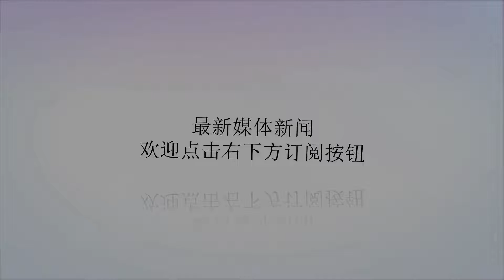俄罗斯又曝大动作：邀请中国进国际空间站 完全无视美国禁令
谢谢！据俄罗斯塔斯社报道，俄罗斯航天部门负责人表示，正在和中国进行协商，扩大两国在太空探索领域的深入合作。合作主要围绕着空间科学实验和深空探测，也包括未来可能的载人登月，俄方甚至打算邀请中国航天员进入国际空间站的俄罗斯部分。我们都知道，解体前的苏联，就一直是航天强国。世界上第一颗人造地球卫星，斯普特尼克1号，就是由苏联制造并发射成功的。第一艘载人飞船也出自苏联，这艘飞船于1961年，将人类第一位航天员加加林送入太空。苏联解体后，虽然经济上不怎么景气，但继承了苏联“遗产”的俄罗斯在航天领域，依然具有很高的水平。俄罗斯的“能源”号系列火箭，起飞推力达到了3500吨，即使到了现在，仍然是世界上起飞重量与推力最大的火箭。俄罗斯拥有一套独立的全球定位系统，有覆盖全球的军事侦察和通信能力，虽然因为维护的问题故障频出，但技术水准绝对不差。所以，航天大国的头衔，俄罗斯还是当得起的。不过嘛，因为经济问题的拖累，俄罗斯航天工业的发展也是步履维艰。俄罗斯副总理德米特里·罗戈津曾经说过，现在的俄罗斯，在航天领域的劳动生产率仅为美国的1/9。即便算上出口火箭发动机，还有向美国航天局出售“联盟”号飞船席位的收入，俄罗斯在全球航天市场上占据的份额依然不超过1%。没钱只是俄罗斯航天面临的困境之一。冷战结束后，西方和俄罗斯在航天领域逐渐开始“和解”，在很多航天项目上展开合作，最后居然出现了“国际空间站”这样的“合作典范”。不过，分歧不是那么容易就能消解掉的。自从俄罗斯加盟国际空间站后，各种矛盾基本就没断过。特别是到了这两年，美俄之间就国际空间站的后续运营和关停问题，进行了多次谈判，至今也没有一个完满的方案。俄罗斯方面甚至已经做好了准备，对空间站的俄罗斯部分进行脱离操作，并在此基础上扩建，至少达到当年“和平号”的规模。然而不论怎么折腾，有一件事情是板上钉钉了。美俄欧等国家联合建造的国际空间站即将达到使用寿命，如果要更新换代，那就意味着花费巨资，而且涉及多个国家，想在几年之内快速完成这项“超级工程”，几乎是不可能的事，到现在也没有靠谱的替代方案。所以，预计到2024年，最迟2028年，国际空间站就将退役并停止使用。作为航天领域后起之秀的中国，近年来的航天成就让人目不暇接。特别是载人航天和空间站技术，已经由当初的追赶，变为现在的超越了。从2003年“神州”5号成功发射起，我国已经先后将十几名航天员送入太空，并完成了太空行走、空间飞行器交会对接、航天员长时间太空驻留等任务。此前的长征七号火箭，已经成功把货运飞船“天舟一号”送入太空，顺利与天宫二号对接。也就是说，未来空间站的货物运输补给问题已经基本解决，长征七号和“天舟”飞船将成为地面人员、物资前往空间站的主要工具。而长征五号的成功发射，更是为我国未来的空间站建设带来了更大的运载能力。有了这些储备，我国在空间站建设上已经基本不存在技术障碍了，按照计划，2020年我国就将着手建设我们自己的空间站。在国际空间站退役后，中国空间站可能就是人类唯一的现役空间站了。所以，与中国合作已经成了世界主要航天国的最佳选择。俄罗斯也是瞅准了这个时机，以其技术优势和丰富的航天经验，准备同中国展开合作。我国也可以借此机会，提升一下自己的大推力火箭技术，以及空间站建设、运营经验。所以对于中俄双方而言，合作都是一个不错的选择。如果中俄两国强强联手，将彻底改变世界航天版图。至于其他想加盟中国空间站的国家嘛，那就不得不提到当年，国际空间站刚刚启动的时候。彼时的中国，也想加盟国际空间站项目，但是却被某大国拒之门外，只能看着别人大搞特搞。如今，风水轮流转，我们完成了逆袭，轮到别人求我们了。在此，小兵兵只想向这些国家，送上炎炎夏日最好的祝福，哪凉快哪待着去吧！